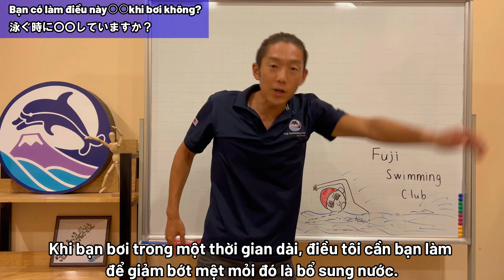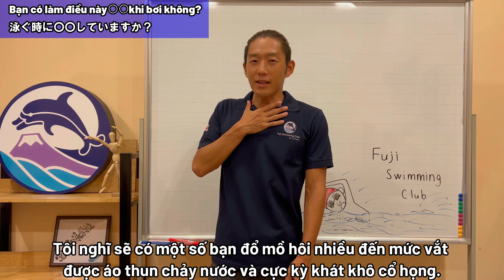Bạn có làm điều này〇〇khi bơi không?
Trong video lần này tôi sẽ nói về những gì mà tôi muốn bạn làm để giảm bớt mệt mỏi khi bơi trong thời gian dài ở hồ bơi hoặc biển.

Bơi lội, Triathlon (Ba môn phối hợp) và các video về kiến thức thể thao nói chung được cập nhật thường xuyên trên kênh YouTube của tôi.

Hiện tại, khoá học bơi theo chương trình/giáo án Nhật Bản đã được chúng tôi đưa vào giảng dạy tại Fuji Swimming Club Việt Nam.

Việt Nam
☀️Hà Nội

【Hồ sơ：Profile】
Ayusawa Takanori

Khi còn nhỏ, tôi đã từng “rất sợ và ghét nước”, thế nhưng tôi đã vượt qua được điều đó. Cũng chính vì thế tôi đã bắt đầu gắn bó với công việc huấn luyện bơi lội ở câu lạc bộ bơi lội tại Nhật Bản.
Không chỉ huấn luyện về bơi lội đơn thuần, tôi cũng đã từng huấn luyện các bài vận động dưới nước cho trẻ sơ sinh hoặc người cao tuổi cho đến 3 môn phối hợp Triathlon, vận động viên bơi lội, v..v… các đối tượng ở nhiều độ tuổi và cấp độ khác nhau.
Sau khi tích luỹ kinh nghiệm huấn luyện, quản lý và marketing của CLB, tôi đã đến Việt Nam vào năm 2019.

Tiểu sử huấn luyện:
Bơi lội/Thi đấu: Từ năm 2004 đến nay
Ba môn phối hợp Triathlon: Từ 2014 đến nay

Bằng cấp/Chứng nhận:
Huấn luyện viên bơi lội được chứng nhận bởi Hiệp hội thể thao Nhật Bản
Huấn luyện viên ba môn phối hợp được chứng nhận bởi Hiệp hội thể thao Nhật Bản
Huấn luyện viên ba môn phối hợp được chứng nhận bởi Liên hiệp Triathlon Nhật Bản
Nhà chứng nhận năng lực bơi lội được chứng nhận bởi Hiệp hội bơi lội Nhật Bản
Nhà quản lý chất lượng an toàn bơi lội được chứng nhận bởi Hiệp hội bơi lội Nhật Bản

Thành tích thi đấu:
2019: Đạt vị trí thứ 2 trong Giải ba môn phối hợp thế giới tại Yokohama ở nhóm tuổi 35-39 tuổi
2019: Đạt vị trí thứ 4 tại Giải vô địch ba môn phối hợp ở nhóm tuổi 35-39 được tổ chức lần thứ 2 tại Nhật Bản
2019: Đứng thứ 3 trong top bảng xếp hạng ở độ tuổi 35 – 39 tại Liên hiệp Triatlon Nhật Bản
2020: Giải 3 Cuộc thi Sunset Bay Triathlon
2020: Hoàn thành 100km chạy marathon tại cuộc thi Vietnam Mountain Marathon
2021: Đạt vị trí thứ 3 tại cuộc thi Tri Factor Vietnam
2022: IRONMAN 70.3 VIỆT NAM Vị trí thứ 10 chung cuộc